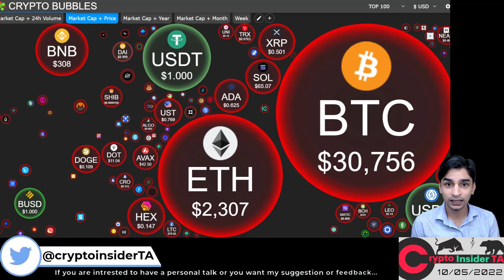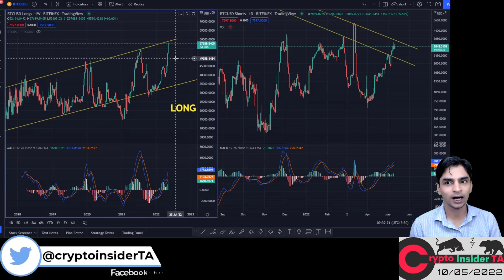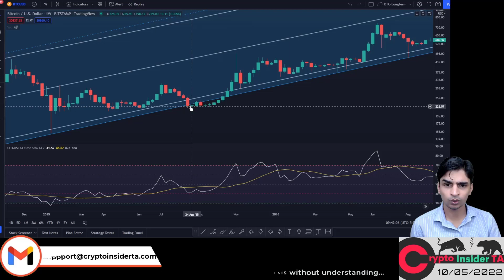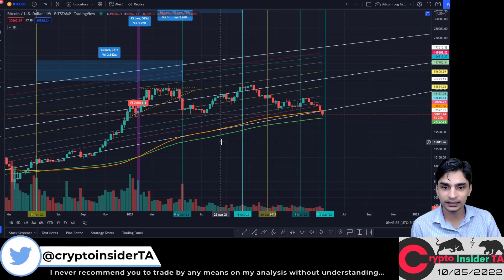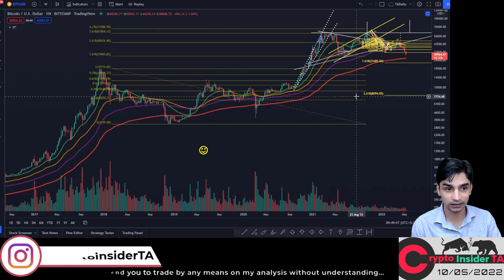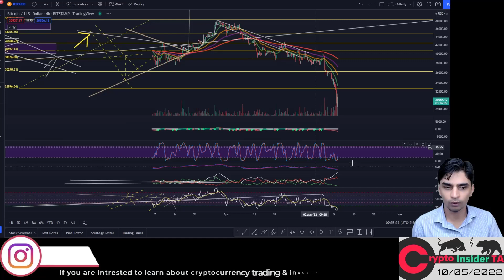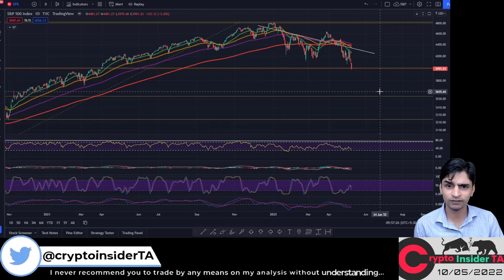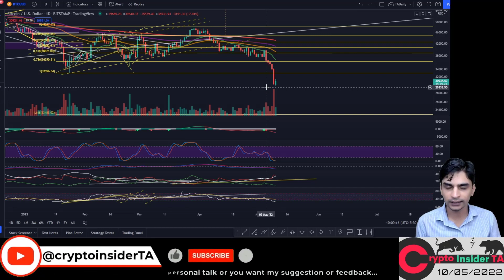Bitcoin Will Bounce or show further dump!- CryptoInsiderTA Hindi